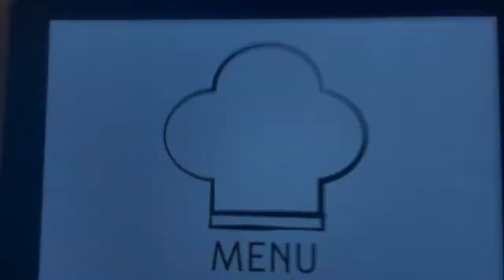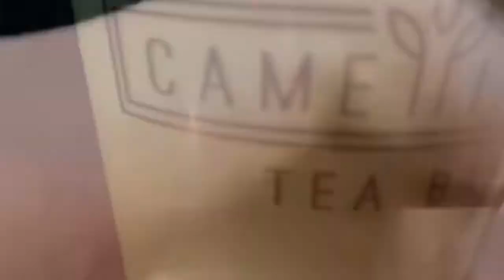SDSU VSA BOBA BOARD 21-22 | Introduction Video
Meet SDSU VSA's Boba Board for the 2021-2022 school year!